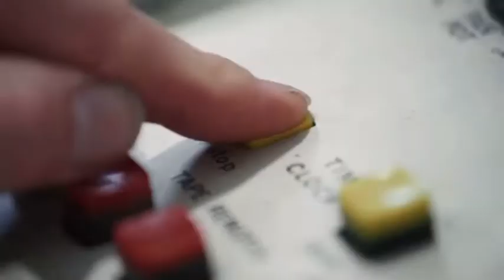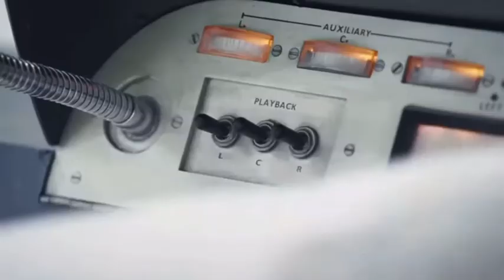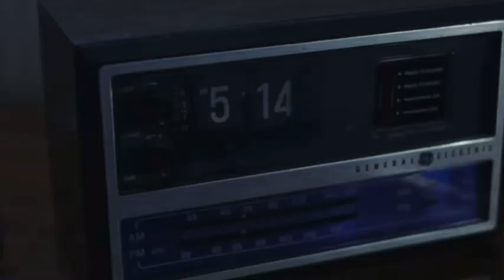Disclosure - ENERGY (Edit)